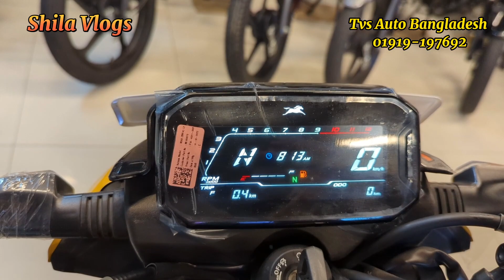কেন কিনবেন Tvs Raider 125cc ।। Specification ।। Eid Offer ।। Tvs Raider Update Price In Bangladesh.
Shop Name : TVS Auto Bangladesh
Shop Address : 50 Old Airport Road, Tejkunipara Bijoy Sarani, Dhaka-1215.
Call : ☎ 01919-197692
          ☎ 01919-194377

tvs raider
tvs raider price
tvs raider price in bangladesh
tvs raider price in bangladesh 2023
tvs specification
tvs raider offer price
tvs raider price in india
tvs raider 125cc
tvs raider 125cc price in bangladesh
new tvs apache rtr 160 4v
new tvs bike price in bangladesh 2022
new tvs raider
new tvs raider 2022
price in bangladesh 2022
raider 125
raider 125 2022 model
raider 125 bs6 2022 model
raider 125 new model
raider 125 price
raider 125 tvs
rakib vlogs
rtr 160 4v
tvs
shila vlogs

ক্রেতা এবং বিক্রেতার কোন জটিলতার দ্বায় @ShilaVlogs-23
কর্তৃপক্ষ নিতে বাধ্য নয়।